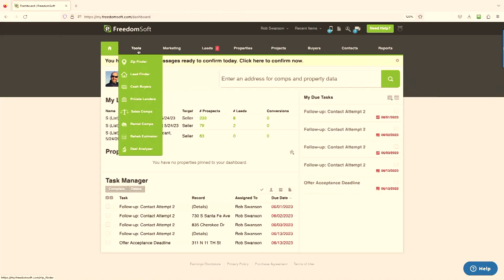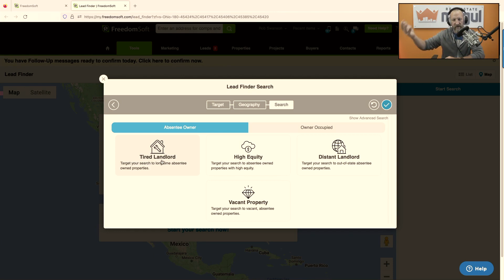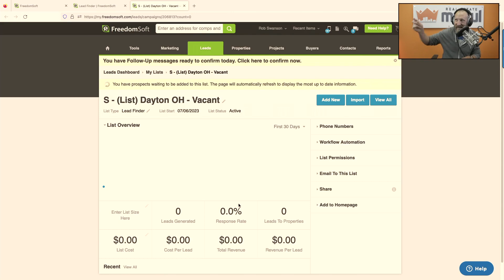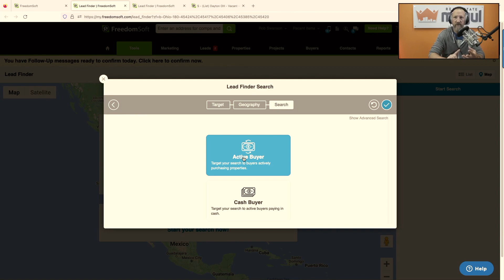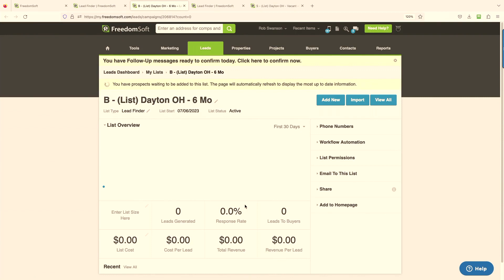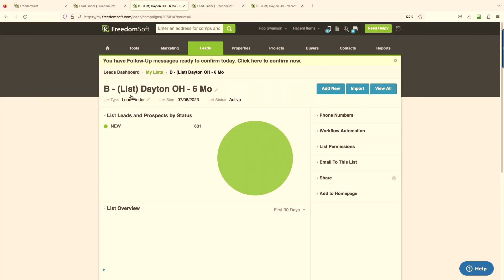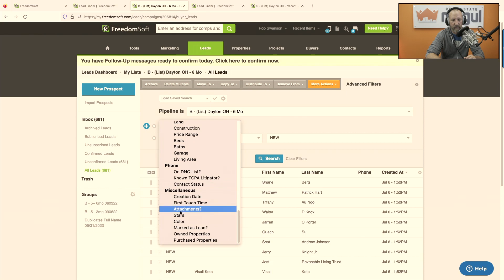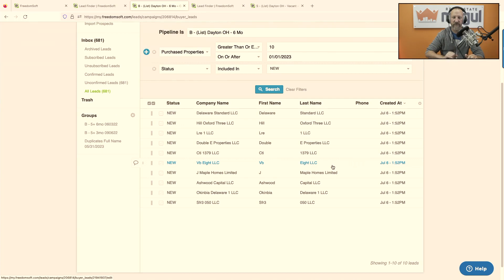How technology has changed the way real estate investors operate in a virtual market? [21]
In the latest episode of the Real Estate Mogul Show, Rob and the team dive deeper into how to choose and make money in a virtual market to maximize your opportunities and profit potential.  We will be launching our Virtual Market Challenge July 24th.

1. 🏘️ Enroll in The Faster Mogul Bootcamp now and accelerate your success (limited slots)

2.

3. Close more deals by letting Deal Negotiator work for you!

00:00:00 Introduction
00:00:37 Virtual Market Challenge - VMC
00:10:07 Intro to VMC
00:12:47 The impact of Google Street View
00:24:38 Predicting and Forecasting the bottom of the market
00:27:05 Advantages of Wholesaling Virtually
00:30:28 Different Market, Different City
00:35:22 Forming investment Strategy through market explosion
00:39:58 Letting go of preferences in REI
00:41:43 Potential beyond wholesaling
00:45:12 Ai, Tech, and virtual real estate
00:52:21 Exploring new markets with ease
00:55:24 Find where investors are making money
01:04:43 Finding active Buyers

“Now go create some freedom!” - Rob Swanson